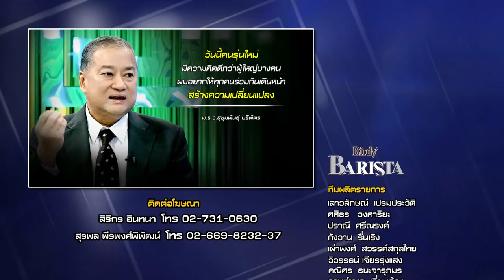เจาะใจ : ม.ร.ว.สุขุมพันธุ์ | One Young World [13 พ.ย. 58] (4/4) Full HD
One Young World คือการรวมตัวของเยาวชนที่ใหญ่ที่สุดในโลก มีชื่อเสียงเป็นที่รู้จักในระดับนานาชาติ ที่มีผู้นำรุ่นใหม่ที่เคยร่วมโครงการนี้มาแล้วกว่า 6,000 คนจาก 196 ประเทศทั่วโลก

ในปีนี้ กรุงเทพมหานครได้รับเกียรติเป็นเจ้าภาพในการจัดการประชุม ซึ่งเป็นการจัดการประชุมครั้งแรกในเอเชีย One Young World และ กรุงเทพมหานครจึงต้องการเฟ้นหาผู้นำเยาวชนไทยรุ่นใหม่ที่ต้องการสร้างความเปลี่ยนแปลงให้กับสังคมและประเทศได้รับการสร้างเสริมและส่งเสริมทักษะ เพื่อนำไปสู่การเป็นผู้ประกอบการเพื่อสังคมอย่างประสบความสำเร็จ

ในปัจจุบันกิจการเพื่อสังคมได้รับความสนใจอย่างมากในประเทศไทย มีผู้ประกอบการเพื่อสังคมกว่า 120,000 ราย ที่ดำเนินการธุรกิจต่างๆ มีมูลค่าสูงถึง 27 ล้านเหรียญสหรัฐอเมริกา ส่งผลให้ประเทศไทยได้รับการยอมรับว่าเป็นหนึ่งในประเทศที่มีการดำเนินกิจการเพื่อสังคมที่มีความหลากหลายที่สุดในเอเชียตะวันออก

“เจาะใจ" ออกอากาศทุกวันศุกร์ เวลา 22.45 น. ทางช่องวัน one ดิจิตอลทีวี ช่อง 31 และช่อง 41 ทางจานดาวเทียมและเคเบิล

Line : JSLGlobalMedia

154 ลาดพร้าว ซอย 107 แขวงคลองจั่น เขตบางกะปิ กรุงเทพฯ 10240
154 Ladprao Road (Soi 107) Klongjan, Bangkapi, Bangkok 10240 Thailand